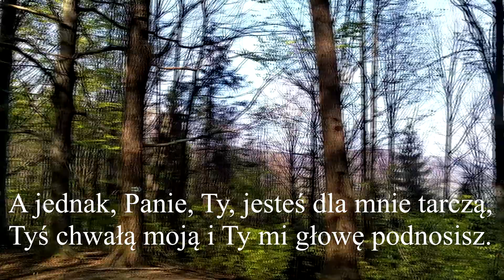Psalm 3 na czas zarazy